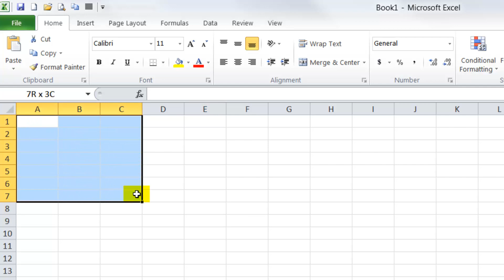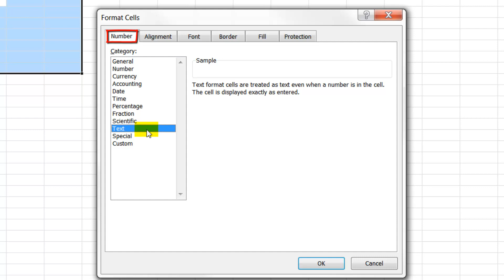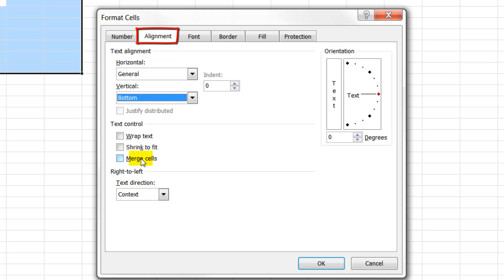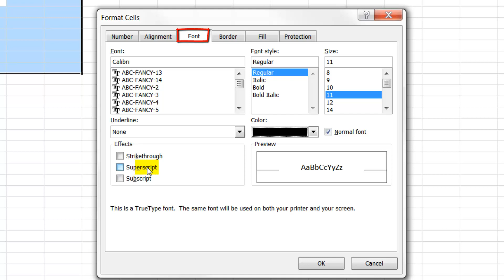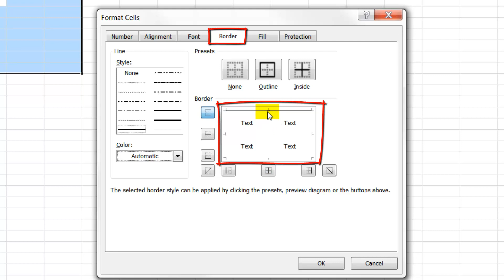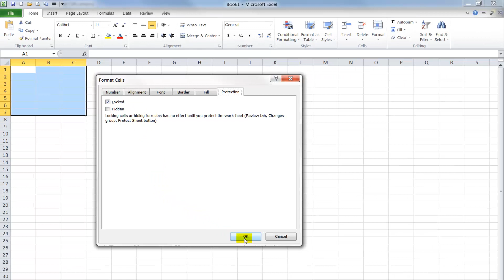12 Format Cell